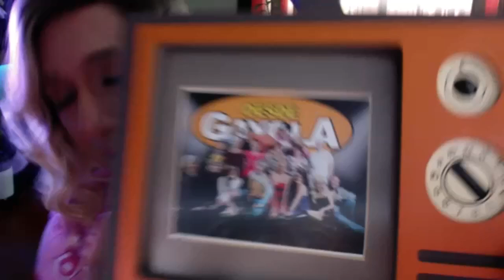EXCLUSIVA “La Manigüis” revela como inició realmente el pleito entre Horacio Villalobos y La Bogue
EXCLUSIVA Así inició realmente el pleito entre HoracioVillalobos y LaBogue